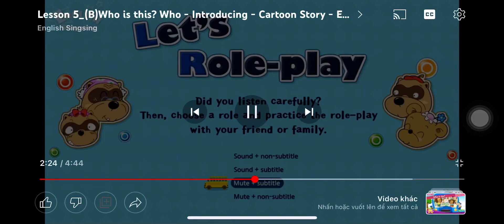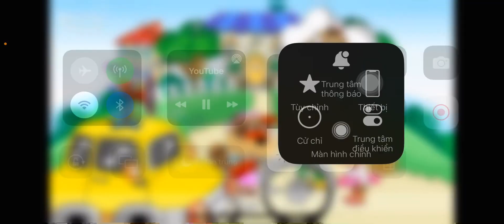YLE Who is this?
YLE WITH DAISY WHO IS THIS? Rope play English singsing